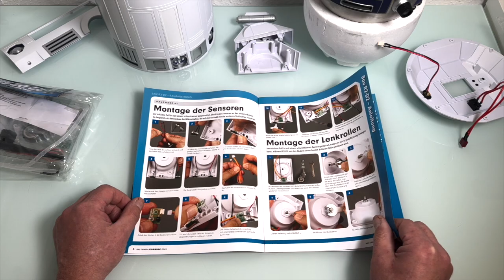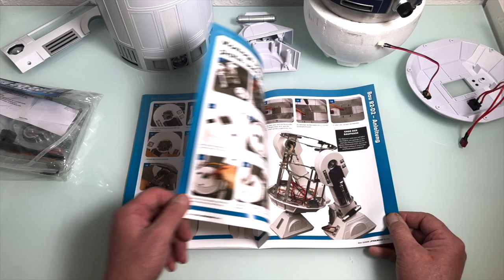Star Wars Bau Deinen R2 D2 Ausgabe 91